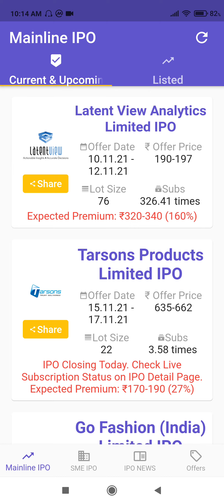Latent view ipo allotment & grey market premium urgent update●latent view ipo breaking news●latent●